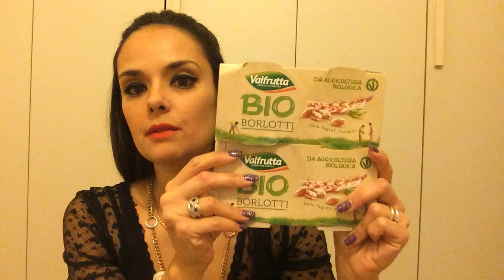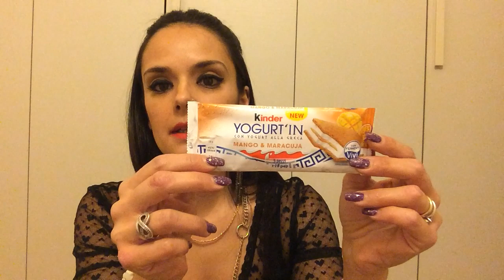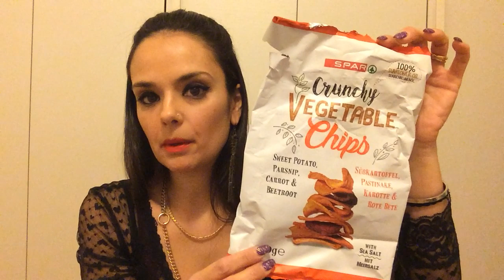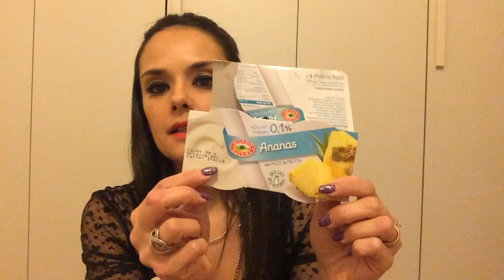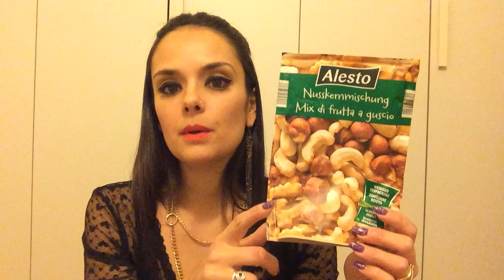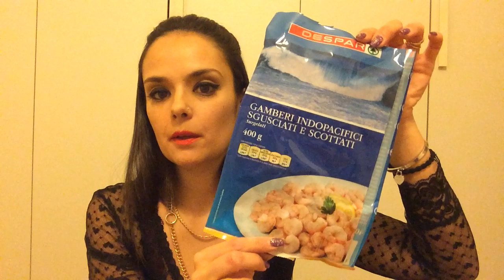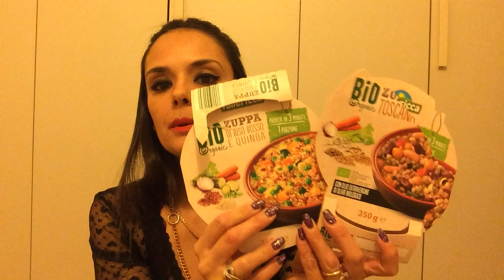QUANTO sono DIMAGRITA?! Cosa MANGIO? DIETA?! PRODOTTI FINITI & CONSIGLI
In questo video mi manca un orecchino, l'ho perso mentre giravo?!
Boh, non lo trovo più!
Comunque ecco dei piccoli consigli per la dieta.
Non sono una dietologa, voglio solo darvi qualche consiglio utile.